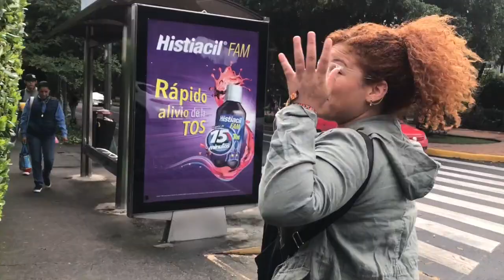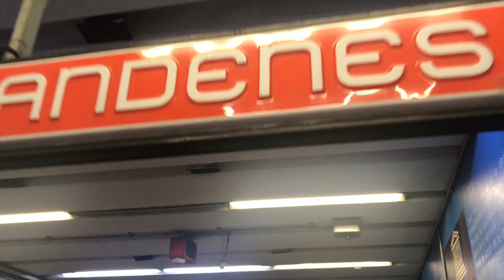EXTRANJERA HACE SU PRIMER ALTAR de DÍA DE MUERTOS en MÉXICO | (Esto NO EXISTE en mi país)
HICE MI PRIMER ALTAR DE DÍA DE MUERTOS EN MÉXICO. ESTA ES MI OFRENDA.

MIRA MIS VIDEOS DE DÍA DE MUERTOS 🔥

1. NUNCA IMAGINÉ Que en MÉXICO el DESFILE INTERNACIONAL DEL DÍA DE MUERTOS FUERA ASÍ | CDMX 2019